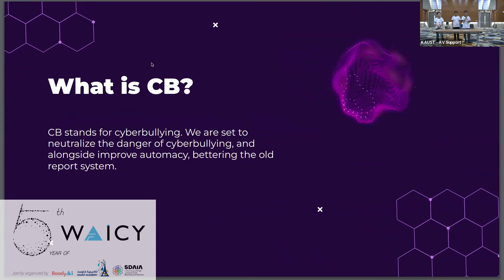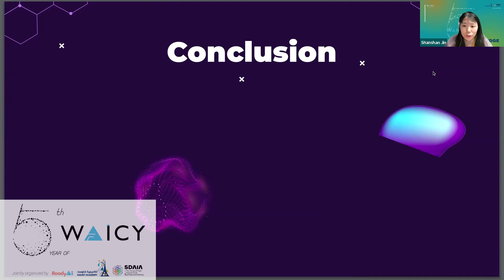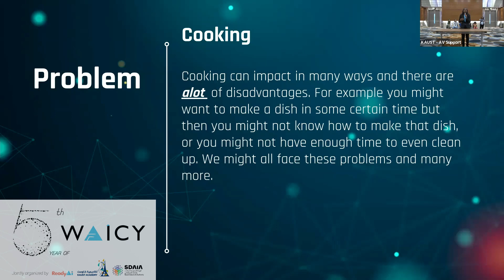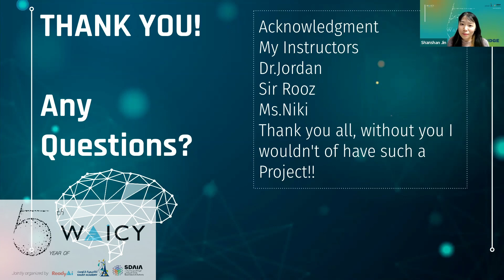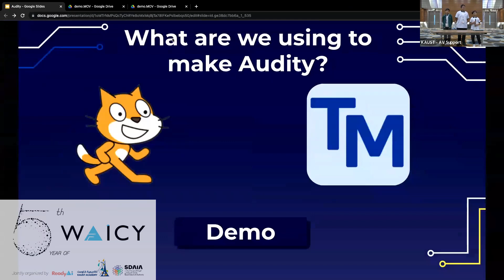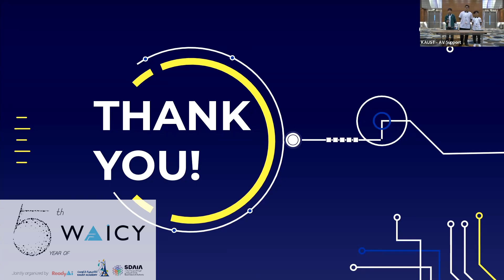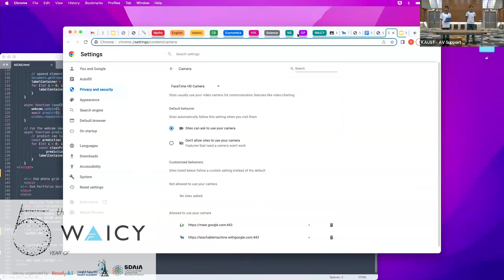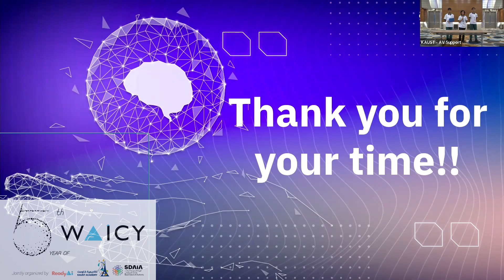Judging Dec 4